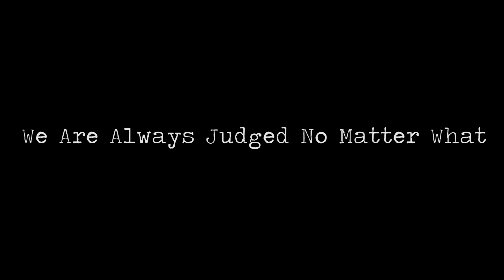Na Mard Short Movie II Presenting You A new Thought II Akash Sharma II Keep Watching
All Mens Are Not Bad
Mens Are Always Judged No Matter What !